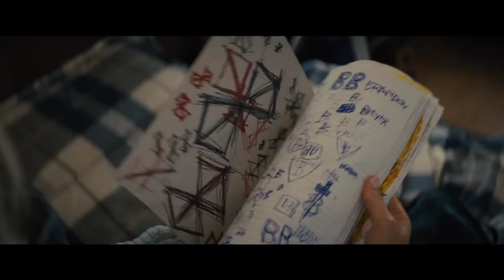Жив огън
от 24 май в Cinema City България